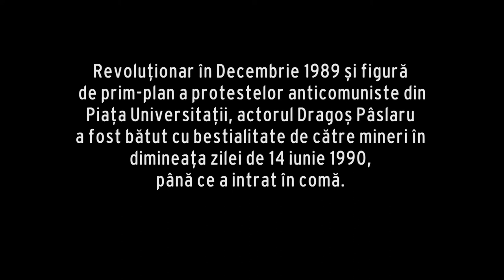CineAutor Dragoș Pâslaru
Documentar Cinemaraton TV realizat de Cătălin Chirilă.
La aproape 30 de ani de la metamorfoza postului unic de televiziune din România (care, în jumătatea a doua a anilor '80, ajunsese să emită doar vreo două ceasuri pe zi, exclusiv emisiuni propagandistice şi osanale "conducătorilor iubiţi"), în actuala babilonie mediatică a televiziunii prin cablu, prin satelit, prin internet etc. apare canalul numit Cinemaraton TV. Medalionul cu secvenţe din filme în care - în anii '80-'90 - a jucat actorul Dragoş Pâslaru, este un eveniment ce depăşeşte obişnuitele evocări ale unor cine-autori (regizori, actori) de altădată.
Video-montajul CineAutor Dragoş Pâslaru, din care nu lipsesc fragmente din muzicile originale scrise  de Adrian Enescu, Lucian Meţianu, Cornelia Tăutu sau Petru Mărgineanu pentru filmele alese, dezvăluie câteva puncte esenţiale din devenirea unui destin: metamorfoza actorului Dragoş Pâslaru, pentru care teatrul a fost un fel de Preparatio Evanghelica, în monahul (şi apoi ieromonahul, preotul) Valerian. "Ce ţi-e scris în frunte trebuie să porţi", spune o zicală populară. Pe parcursul a 45 de minute, acest documentar ne invită să descifrăm semnele traseului pe care, de la un moment dat încolo, a păşit actorul Dragoş Pâslaru.